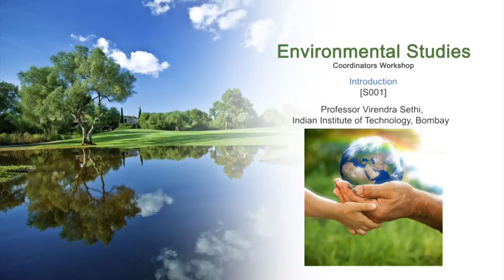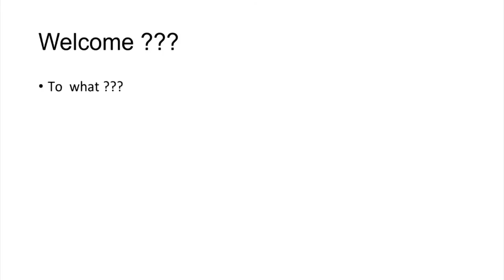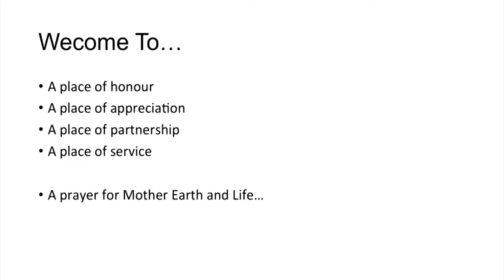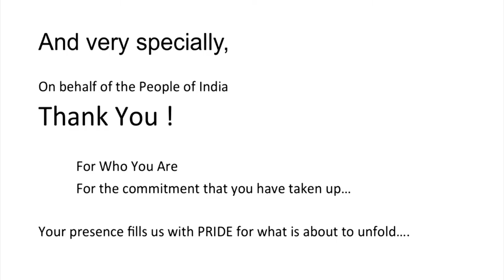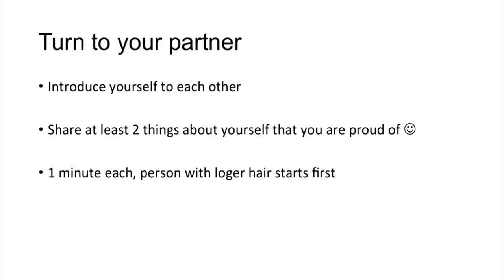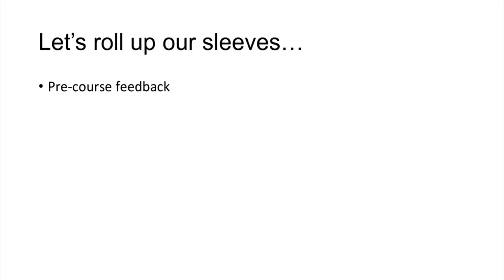ES C S001 Introduction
This is 1st session of Environmental Studies Workshop arranged for coordinators. It was delivered by Prof. Virendra Sethi from IIT Bombay.

In this session he did general discussion with teachers and also took pre-course feedback from teachers.